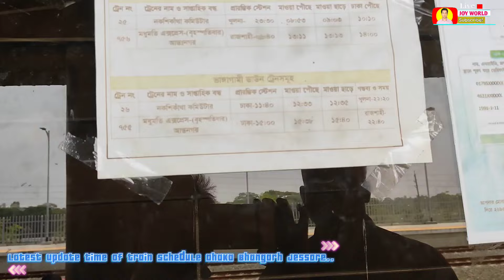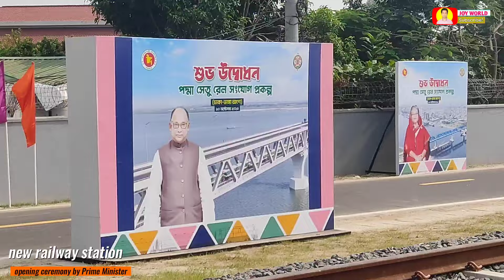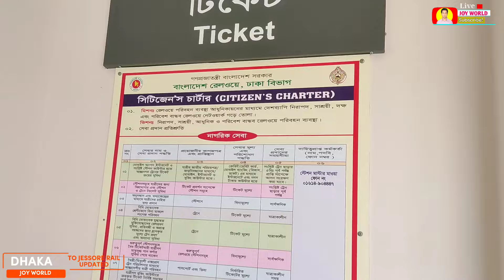ঢাকা যশোর বেনাপোল রেল সার্ভিস জুলায়েই চালু হচ্ছে। মাওয়া রেলস্টেশনের আপডেট || Mawa Railway Station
ঢাকা যশোর বেনাপোল রেল সার্ভিস জুনে চালু হচ্ছে। মাওয়া রেলস্টেশনের আপডেট। Mawa Railway Station Updates।।

পদ্মা সেতু রেলসংযোগ প্রকল্পে ঢাকা থেকে যশোর পর্যন্ত ১৭২ কিলোমিটারের নতুন রেলপথ নির্মাণ করছে রেলওয়ে। এরমধ্যে চালু হচ্ছে ঢাকা থেকে ভাঙ্গা পর্যন্ত ৮২ কিলোমিটার। আগামী বছরের জুনে যশোর পর্যন্ত চলবে ট্রেন। ঢাকার কমলাপুর ও গেন্ডারিয়া, মুন্সীগঞ্জের মাওয়া, পদ্মা রেলস্টেশনসহ ফরিদপুরের ভাঙ্গা অংশে চলছে প্রস্তুতি। চলছে সাজসজ্জাও। শুরুতে ট্রেন থামবে মাওয়া, পদ্মা ও শিবচরে। চালু করার চেষ্টা চলছে মুন্সীগঞ্জের নিমতলা স্টেশনটিও। সর্বশেষ জাতীয় আন্তর্জাতিক রাজনীতি বিনোদন খেলা স্বাস্থ্য তথ্যপ্রযুক্তি শিক্ষা চট্টগ্রাম প্রতিদিন। বর্তমানে ৪০ হাজার কোটি টাকার প্রকল্পে মাত্র চার ট্রেন চালিয়ে এ রুটকে লাভজনক করতে পারছে না রেলওয়ে। এজন্য পদ্মা সেতু দিয়ে চলাচলকারী চার রুটে চলতি বছরে নতুন আট জোড়া ট্রেন চালানোর পরিকল্পনা নিয়েছে রেলওয়ে। এ চার রুট হচ্ছে- ঢাকা-যশোর-খুলনা, ঢাকা-যশোর-বেনাপোল, ঢাকা-ভাঙ্গা-গোপালগঞ্জ, ঢাকা-ফরিদপুর-দর্শনা।
রেলওয়ে সূত্র জানায়, এর মধ্যে খুলনা-ঢাকা রুটের দুটি আন্তঃনগর ট্রেন সুন্দরবন এক্সপ্রেস এক জোড়া চললেও সময় ও দূরত্ব কমে যাওয়ায় একটা রেক(ট্রেন সেট) দিয়েই দুই জোড়া ট্রেন চালানো হবে। সুন্দরবন প্রভাতী-গোধুলী নামে চলতে পারে এ দুইটি ট্রেন।
অন্যদিকে ঢাকা থেকে বঙ্গবন্ধু সেতু হয়ে চলাচলকারী চিত্রা এক্সপ্রেস ট্রেনটিও পদ্মা সেতু দিয়ে চলবে। এ ট্রেনের এক রেক(ট্রেন সেট) দিয়েই দুই জোড়া ট্রেন প্রভাতী-গোধুলী নামে চলতে পারে।
আর ঢাকা-বেনাপোল রুটে পদ্মা সেতু চলা বেনাপোল এক্সপ্রেসও বর্তমান রুট পরিবর্তন করে ভাঙ্গা থেকে মধুমতী সেতু- যশোর হয়ে বেনাপোলের উদ্দেশ্যে যাতায়াত করবে। বর্তমানে বেনাপোল এক্সপ্রেসের এক রেক(ট্রেন সেট) দিয়েই দুই জোড়া ট্রেন প্রভাতী-গোধুলী নামে চলতে পারে।
অন্যদিকে ঢাকা থেকে গোপালগঞ্জ পর্যন্ত রেলরুট চালু থাকলেও এখন পর্যন্ত কোন ট্রেন চলাচল করে না। এ রুটেও এক জোড়া ট্রেন চালানোর চিন্তা করছে রেলওয়ে।
# ঢাকা যশোর বেনাপোল রেল সার্ভিস চালু হচ্ছে জুনে।
মাওয়া রেলস্টেশনের আপডেট। Mawa Railway Station Updates।।

আরো অন্যান্য ভিডিও দেখতে ঘুরে আসতে পারেন আমার ইউটিউব চ্যানেল.